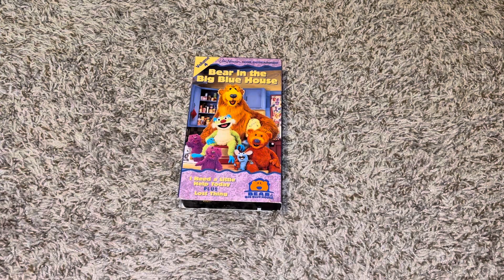Quick VHS Update For September 6, 2024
NOTE: Got 1 Canadian VHS Tape from Etsy Today